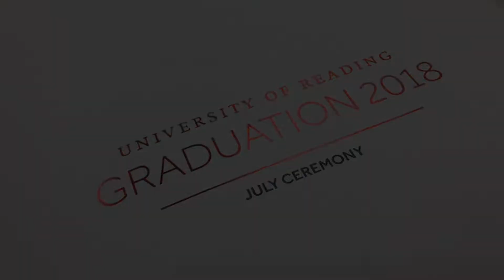BruKnights’ Gr🎓duation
Dear BruKnights’ Finalists,

Huge congratulations on your graduation. You did it. You showed the world that you can. Merci beacoup for everything... especially the memories. 💕

Class of 2018, I wish you all the best.

If only we could stay.

In Shaa Allah we’ll meet again someday.